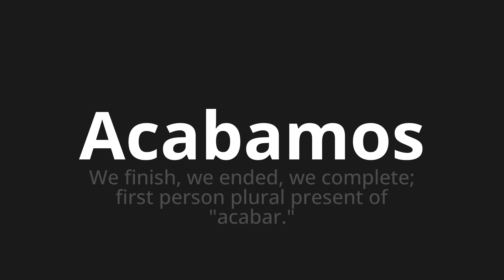How to pronounce Acabamos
Master the Pronunciation of 'Acabamos Which Means ends' - which means : We Finish, We Ended, We Complete;First Personal Person Present Of "Finish." 📝 with @PronunciationSpanish 🎓🗣️ - [Your Guide to Spanish]

Learn to pronounce 'Acabamos' perfectly in Spanish with our easy and engaging tutorial by @PronunciationSpanish! 📖📽️ In this comprehensive video, we provide you with native speaker examples 🗣️👂 and phonetic breakdowns 🎵 to ensure you get the pronunciation just right.

How to say We finish in Spanish